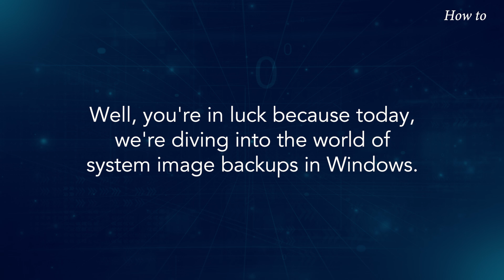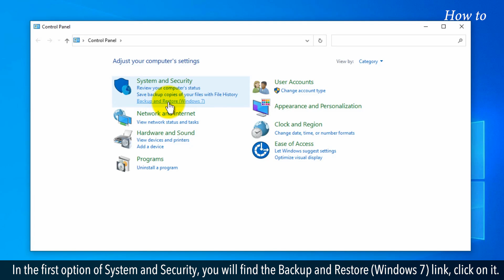How to Perform a System Image Backup in Windows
How do I backup my Windows system image?
Ever wondered how to safeguard your entire system in one go? Well, you're in luck because today, we're diving into the world of system image backups in Windows.
Think of it as your ultimate safety net, ensuring that every bit of your precious data and settings are securely preserved. Whether it's your favorite apps, important documents, or personalized settings, nothing gets left behind.
So, if you're ready to take your Windows backup game to the next level, let's dive right in and learn how to perform a system image backup in Windows!

1. Type Control Panel in the Windows search bar at the bottom left.
2. Click on the Control Panel app from the search result to open it.
3. In the first option of System and Security, you will find the Backup and Restore (Windows 7) link, click on it.
4. From the left pane, click on the Create a System image.
5. Now, you have to select an option for where do you want to save the backup?
6. You can select any one option from On a hard drive to take the back on an external hard drive, On a DVD, or On a network location.
7. To take backup on an external hard drive, make sure that the hard drive should be formatted with the NTFS file system.
8. Click on the Next button.
9. In the Confirm your backup settings, it will show you the Backup location, and an estimate of required disk space.
10. Also, will show you a list of drives that will be backed up.
11. Click on the Start backup button, and Windows will start creating an Image backup file.
12. This process will take time, depending on your system performance. So, wait till the backup process is completed.